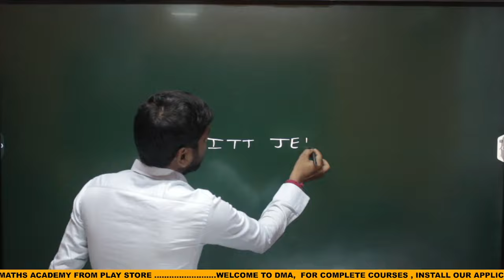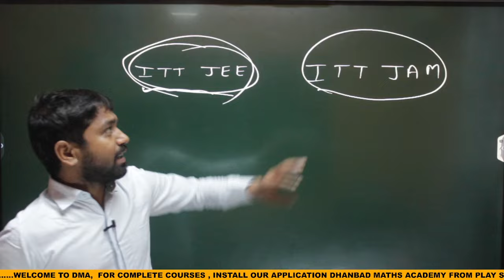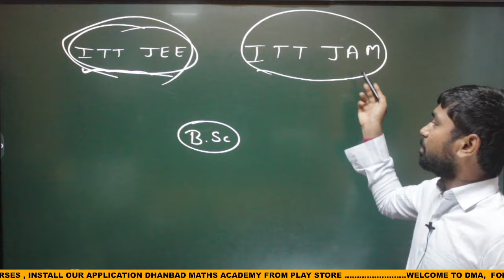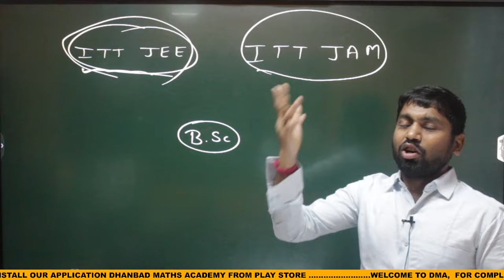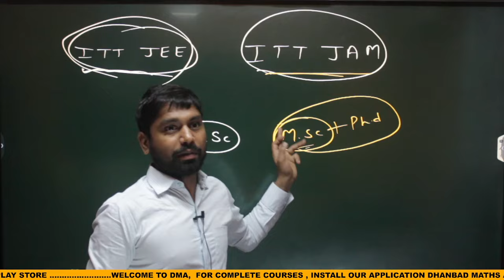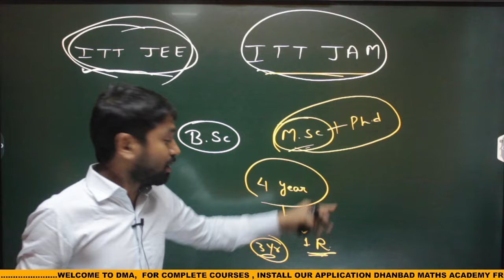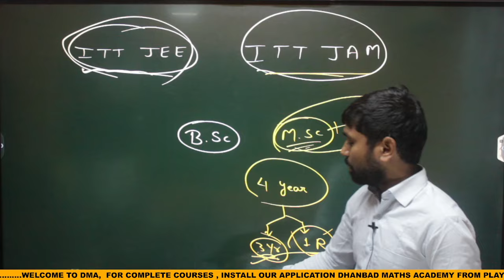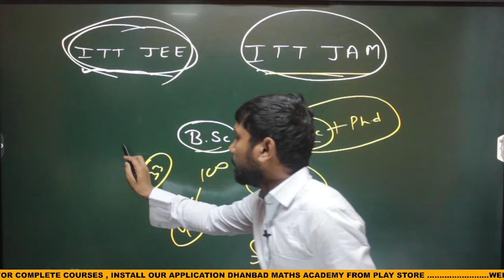IIT JAM EXAM ,COMPLETE DETAILS ABOUT iit jam